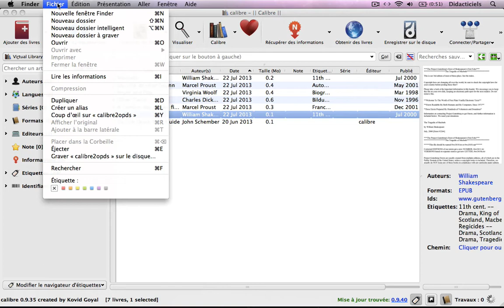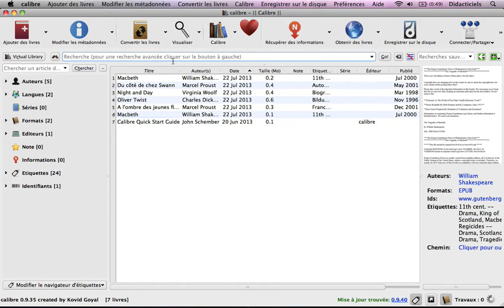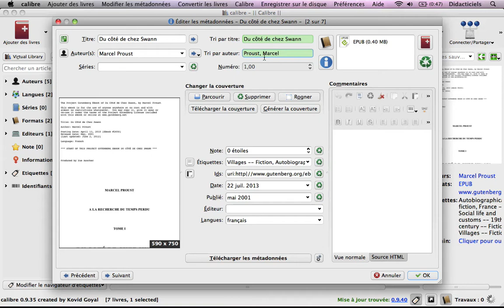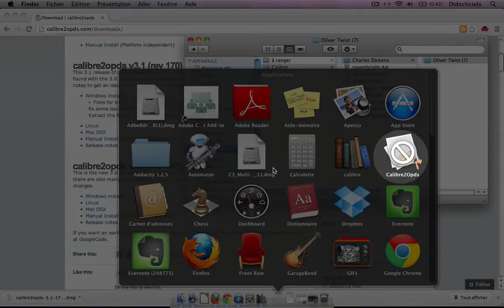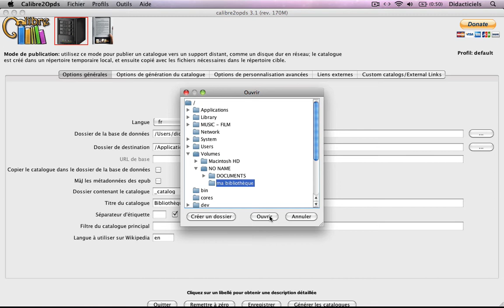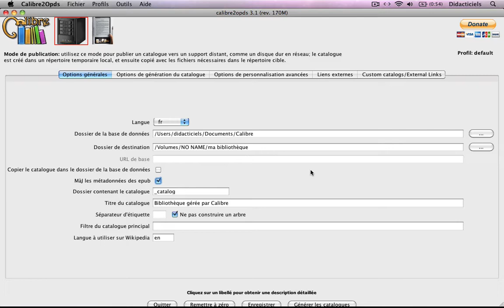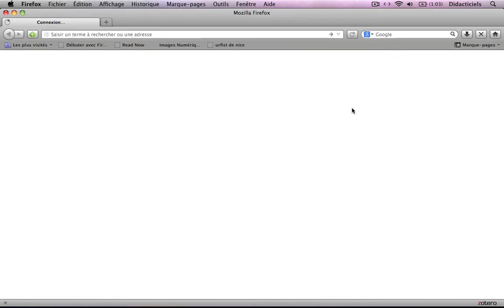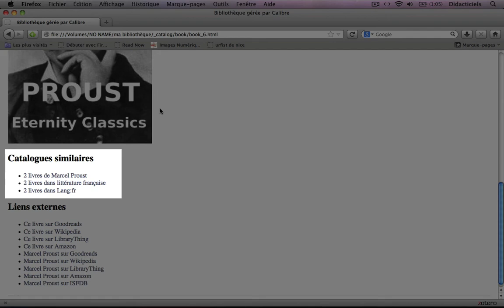CALIBRE - Calibre2OPDS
Calibre : Tutoriel n°2 : Installer Calibre2OPDS

- les sessions programmées
- le catalogue des stages par modules
- comment s'inscrire